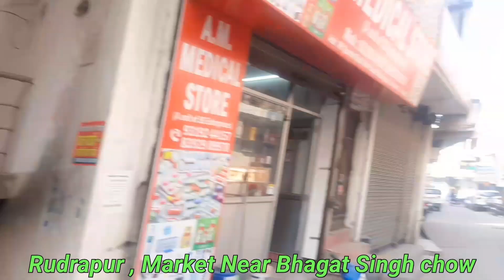Shop in Rudrapur Market Near Bhagat Singh chowk .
Shop in Rudrapur Market , Near Bhagat Singh chowk Uttarakhand .